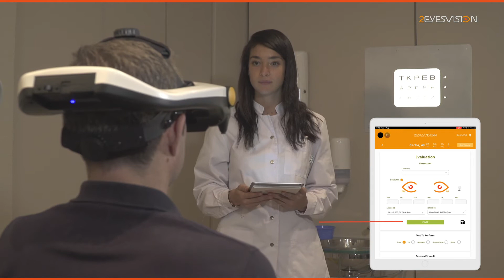SimVis Gekko 10. How do I perform a VA test?